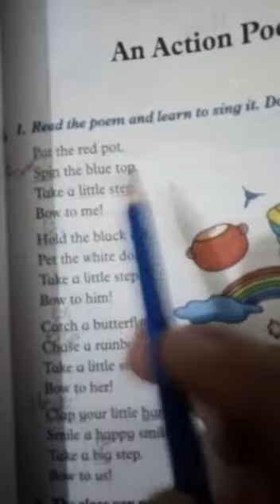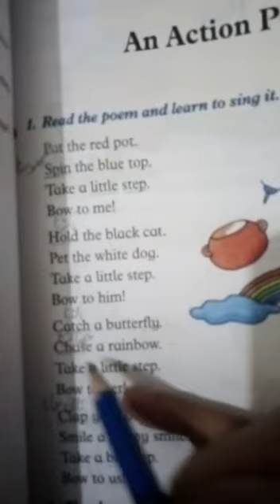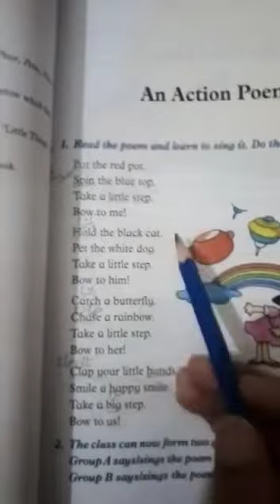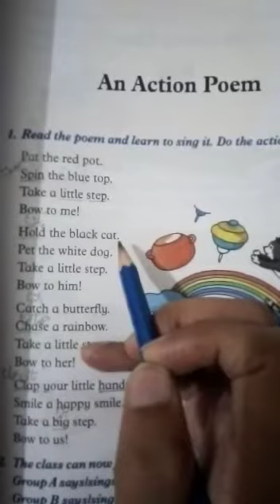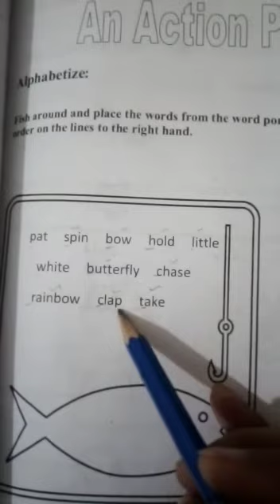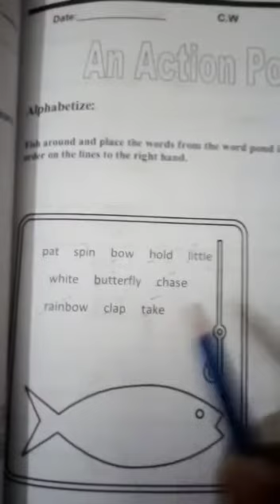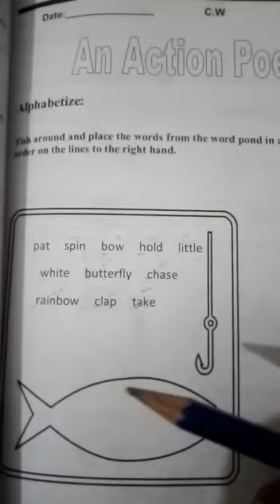Class 1 English Work book page # 2